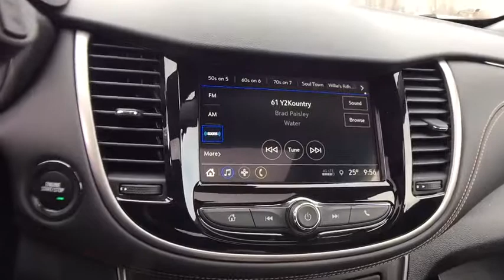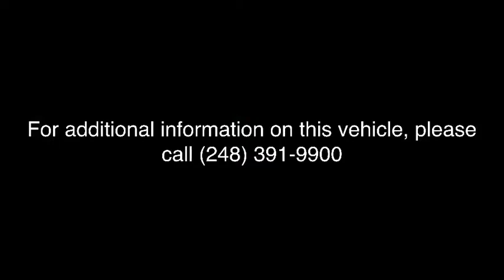2018 Chevrolet Trax Lake Orion, Rochester, Oxford, Auburn Hills, Clarkston, MI 213218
Black Metallic N 2018 Chevrolet Trax available in Lake Orion, Michigan at Wally Edgar Chevrolet. Servicing the Rochester, Oxford, Auburn Hills, Clarkston, MI area.

New Price! $7,574 off MSRP! AWD, 2 Spare Keys Key System, 3-Spoke Leather-Wrapped Steering Wheel, 6-Way Power Driver Seat Adjuster, Body-Color Door Handles w/Chrome Accent, Bose Premium 7-Speaker Audio System Feature, Deluxe Cloth/Leatherette Seat Trim, Keyless Open, Keyless Start, LT Convenience Package, Power Sliding Sunroof, Sun & Sound Package.brbrAWD ECOTEC 1.4L I4 SMPI DOHC Turbocharged VVT 6-Speed Automatic 24/30mpgbrbrbr***GM vehicles will reflect Employee Pricing less current factory incentives. Special offers and incentives may apply based on eligibility. Pictures may not reflect actual vehicle. Posted miles may vary. Some options listed may be inaccurate due to VIN decoders. Some vehicles may have added accessories. See Dealer for details.*** Price includes: $2,000 - General Motors Consumer Cash Program. Exp. 04/02/2018, $2,500 - GM Lease Loyalty Towards Purchase Private Offer. Exp. 04/02/2018, $750 - Chevrolet Select Market Bonus Cash. Exp. 04/02/2018